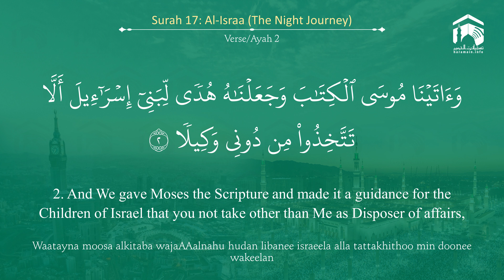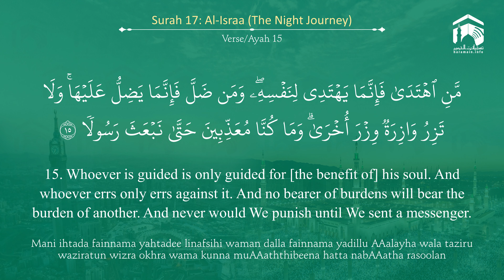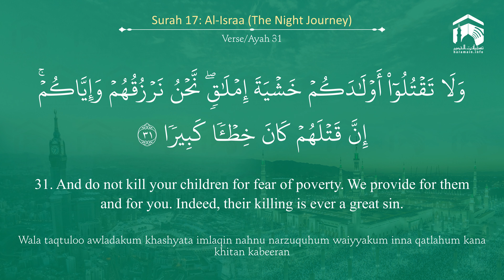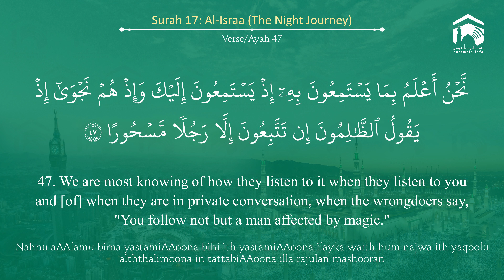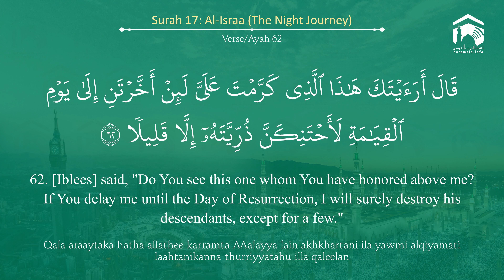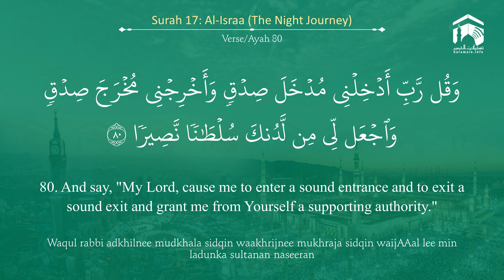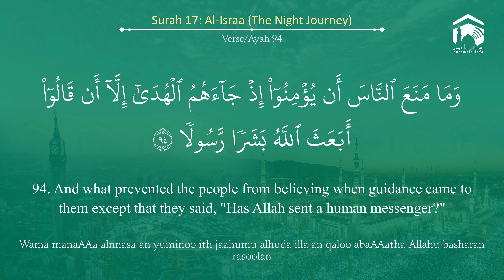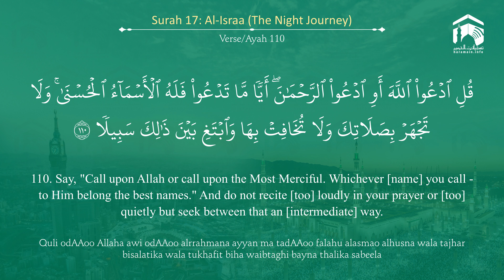Quran 17 Surah Al Israa سورة الإسراء Sheikh Khalid Al Muhanna - With English Translation